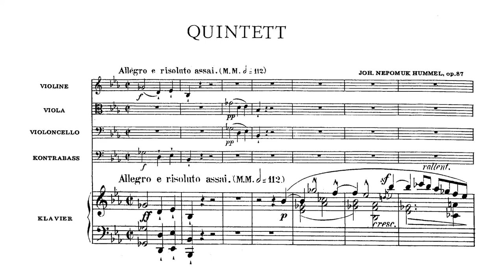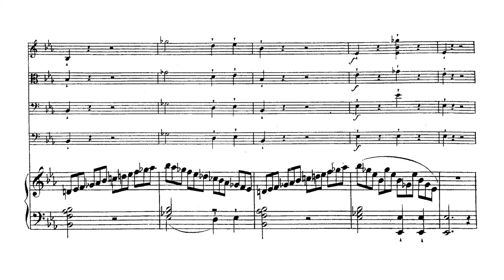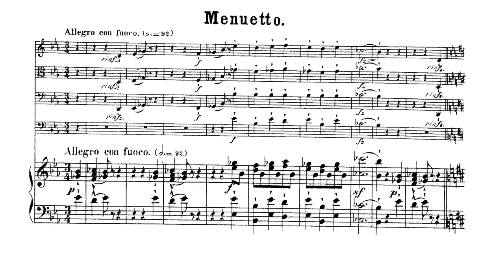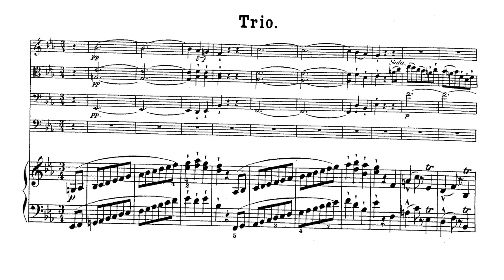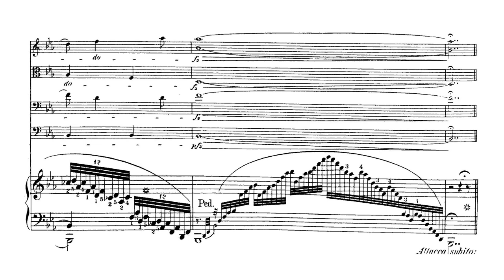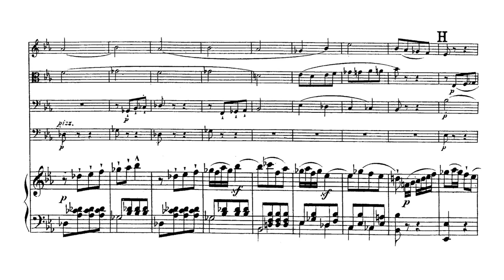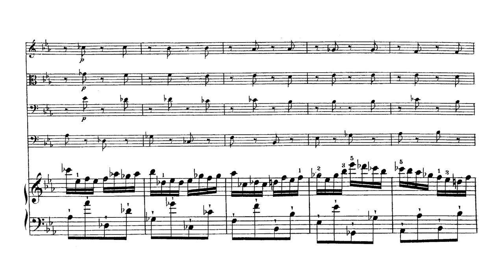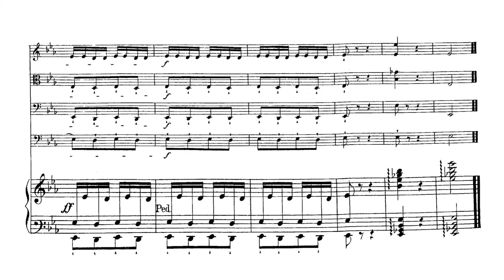Johann Nepomuk Hummel - Piano Quintet in E-Flat Minor, Op. 87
Johann Nepomuk Hummel - Piano Quintet in E-Flat Minor, Op. 87 (1802)
Performed by the Trio 'Wanderer' with Christophe Gaugue, viola, and Stephane Logerot, double bass

Movement One: Allegro e risoluto assai - 0:00
Movement Two: Minuet e trio. Allegro con fuoco - 8:35
Movement Three: Largo - 13:30
Movement Four: Finale. Allegro agitato - 16:01